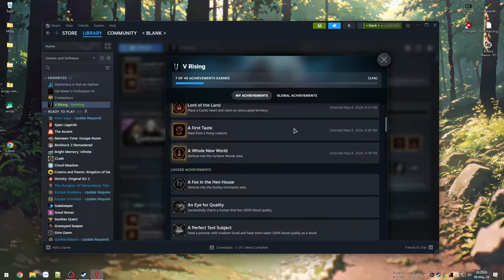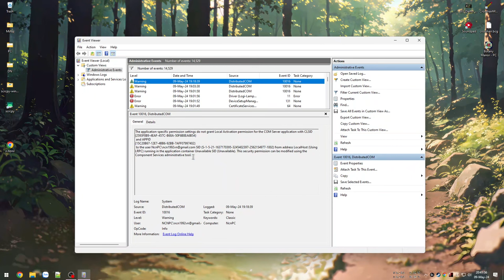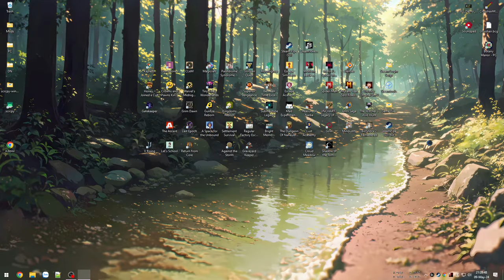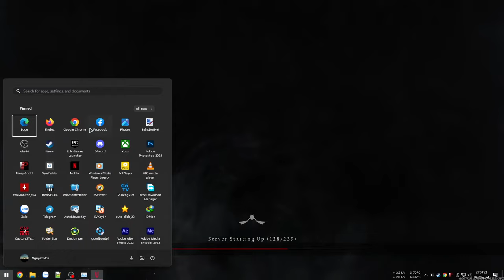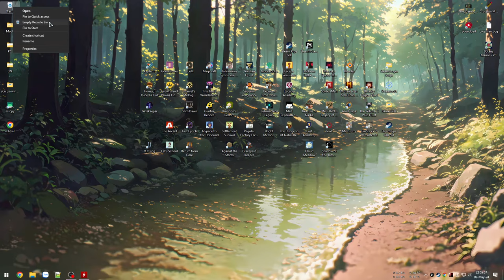Kết thúc Act 1 - Đánh bại toàn bộ Boss khu vực - V Rising #2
00:00 - Lang thang map
30:29 - Đọ sức Thợ săn Vampire
54:19 - Boss Bom lv30
1:31:45 - Boss Cần Thủ lv32 - Gấu lv35
1:56:01 - Boss Trùm Cướp lv37
2:19:13 - Xây nhà 1 tiếng luôn